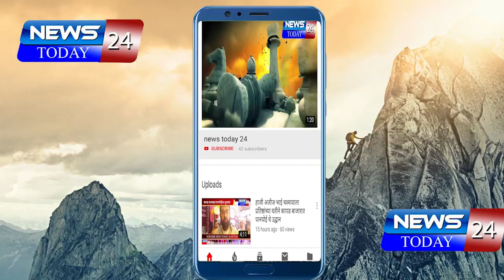NILESH LANKE पारनेर नगर मतदार संघाचा कोरोणा योद्धा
NILESH LANKE